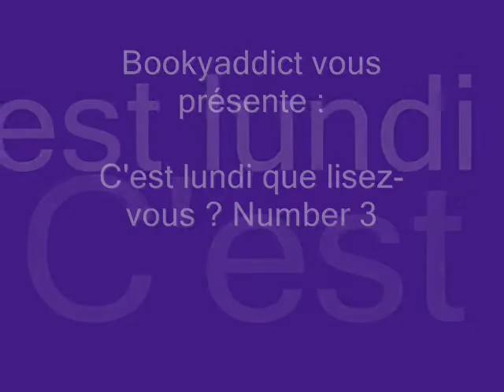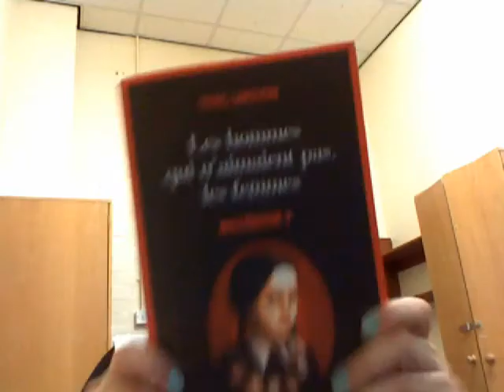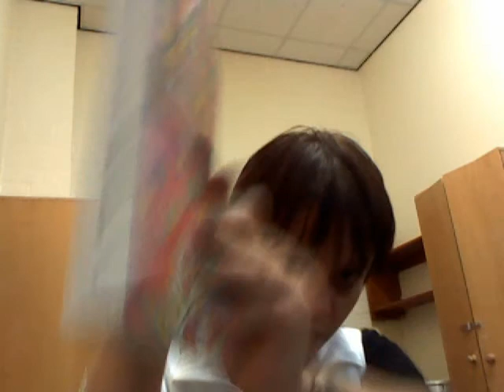C'est lundi que lisez-vous ?- Number 4 le 15-08-11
Ce que j'ai lu la semaine dernière, ce que je lis en ce moment, et ce que je lirai après...